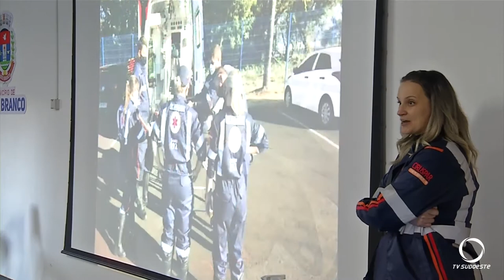SAMU realiza formatura de novos colaboradores